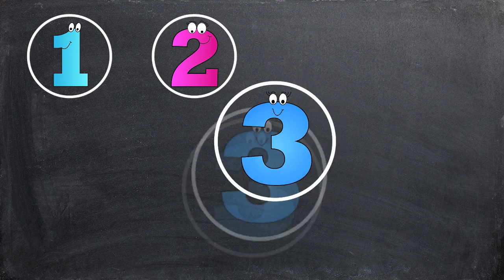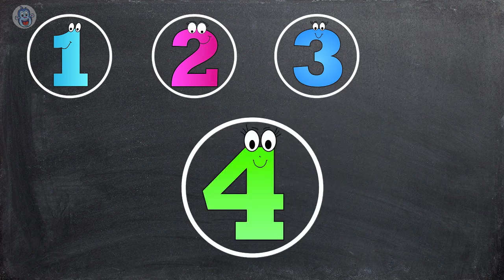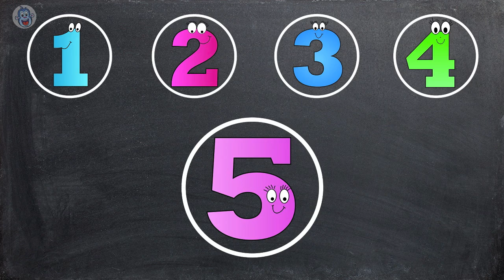My Five Senses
A lively, educational video to help kids learn about the five senses we use to experience the world around us. Kids will love singing this catchy sing-along song. Teaches about the sense of  sight, hearing, smell, touch, and taste. Billy Gorilly, Wendy, Timmy, and the Sens-O-Lator 5S robot, will keep the students engaged and learning while having fun.

GRADES PreK-1
Science Song

Interactive Activities:
Bundle Pack: Video, MP3, Printables
The Five Senses hands-on activities, printable pages, mini-book template, and posters are a fantastic way to supplement your lesson.

Produced & Directed
by
John Maellaro
Tamara Maellaro

John Maellaro

Art Direction - Graphic Design
Tamara Maellaro

Illustration - Character Design
Joshua Perry

Character Voices
John Maellaro
Tamara Maellaro

Five Senses Song
John Maellaro

Music Performed By The Candy Appletree Trio
With Special Guest Les Johnson (Guitar)